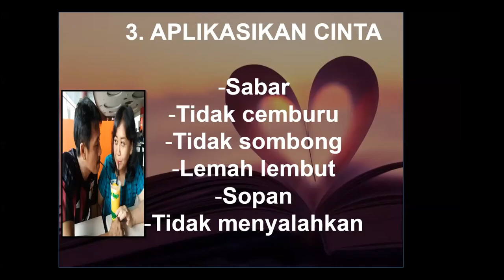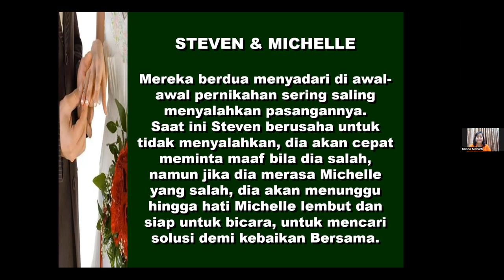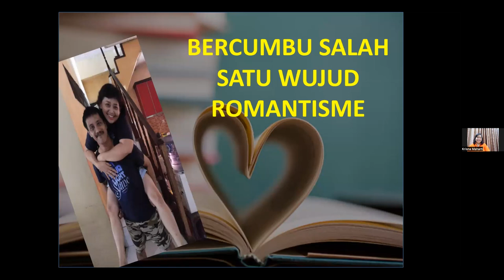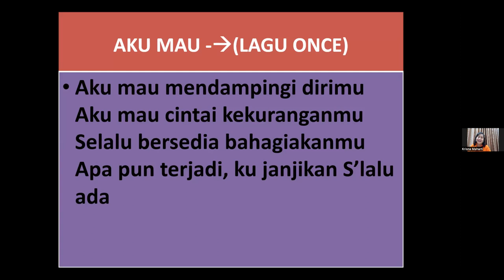WORKSHOP 16-A9 - KEMESRAAN dalam PERNIKAHAN 1B - Krisna Dewi Maharti